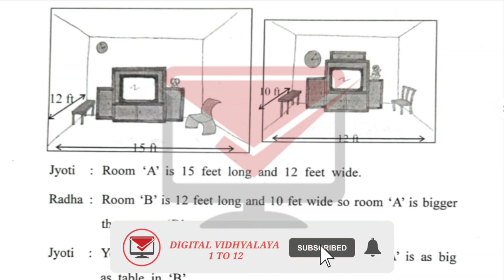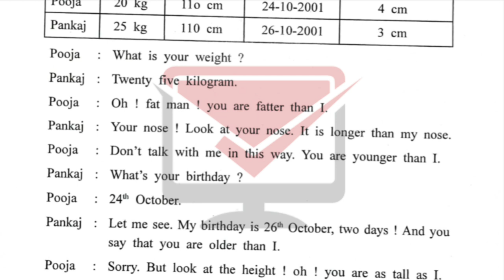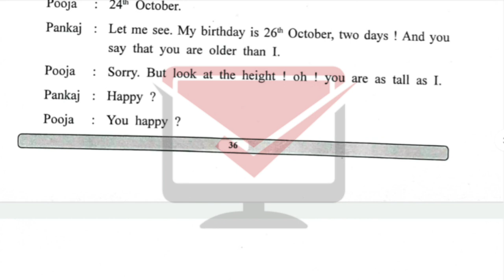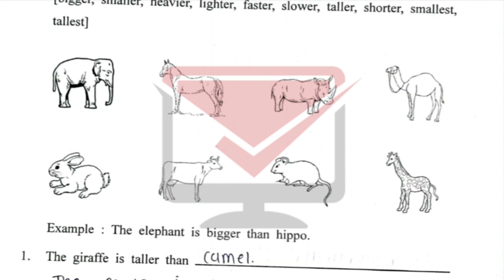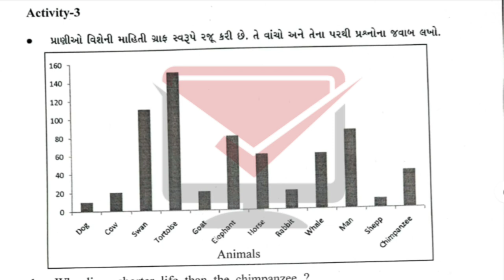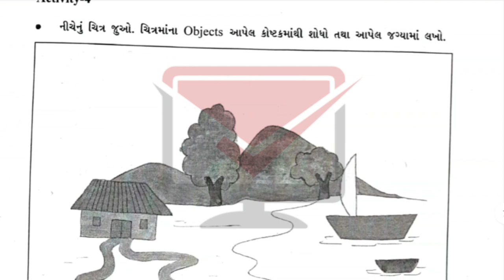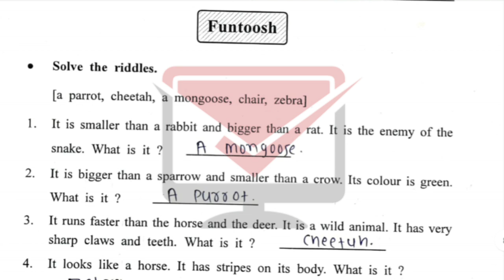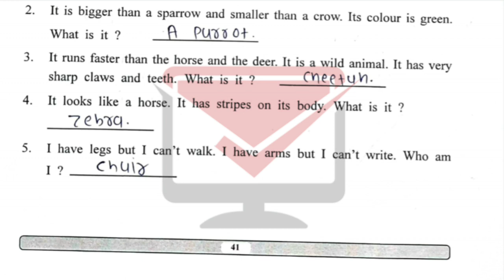gyansetu dhoran 8 english solution | bridge course dhoran 8 english | lesson 5 | compare everything